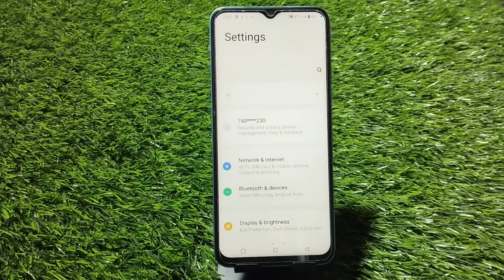How To Off Touch Sound In Iqoo Z7 Pro, How To Deactivate Touch Sound In Iqoo Z7 Pro,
How To Off Touch Sound In Iqoo Z7 Pro, How To Deactivate Touch Sound In Iqoo Z7 Pro, Touch Sound Off In Iqoo Z7 Pro,